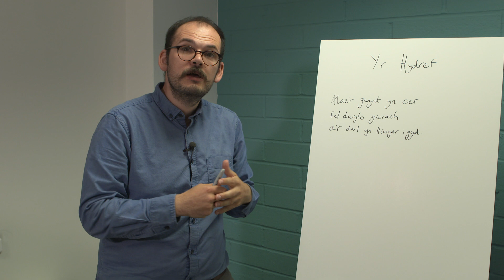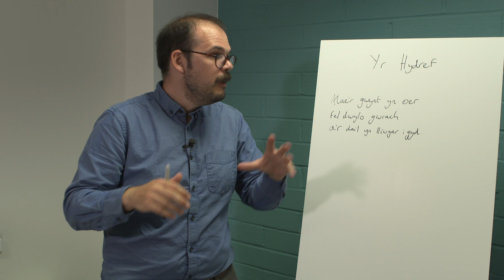Gweithdy Digidol Bardd Plant Cymru 20 - Cyfnod Sylfaen a Dysgwyr (5/8)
Gweithdy digidol ar gyfer disgyblion Cyfnod Sylfaen a dysgwyr. Rhan o ddathliadau pen-blwydd cynllun Bardd Plant Cymru yn 20 oed.

Pecyn adnoddau i gydfynd â’r fideos a gwybodaeth bellach ar gael yma